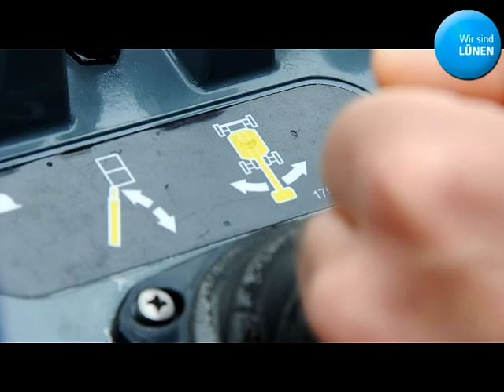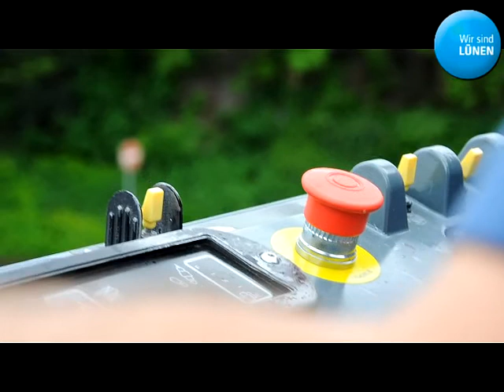Stadtfoto XXL für Lünen: 24 Stunden vorher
Ruhr-Nachrichten-Fotograf Bernd Paulitschke macht seine erste Fahrt auf dem Hubsteiger. Er wird bei der Aktion "Stadtfoto XXL" in Lünen aus 20 Metern Höhe die Menschen fotografieren.